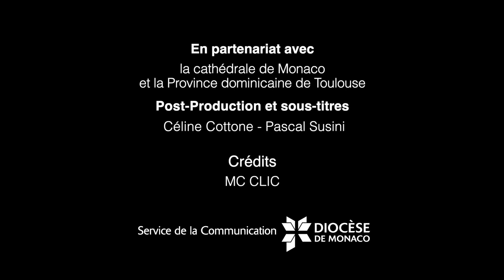Carême 2021 / 2ème jeudi de Carême / Jour 16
"Béni soit l’homme qui met sa foi dans le Seigneur, dont le Seigneur est la confiance." (Jr, 17)

Méditation par le Frère Antoine Odendall o.p. 🙏